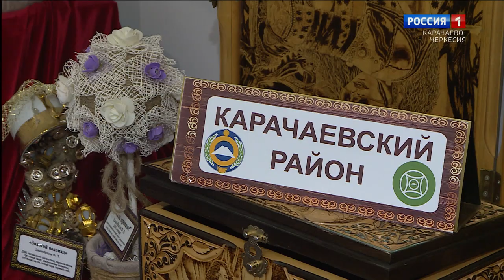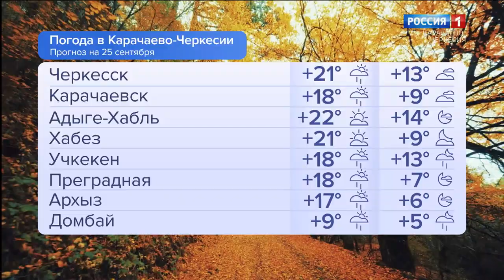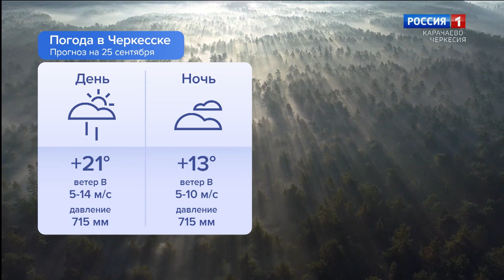Утро России. Карачаево-Черкесия 25.09.2024